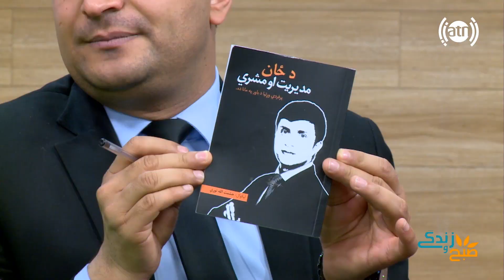خوشحال با چهره ها - صحبت ها با حشمت الله نوری استاد پوهنتون